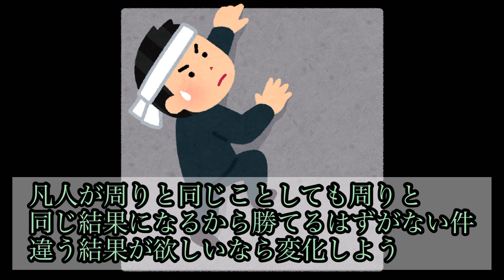凡人が周りと同じことをして違う結果を手に入れられるわけない件 他人と違う人生を生きたいなら行動しよう